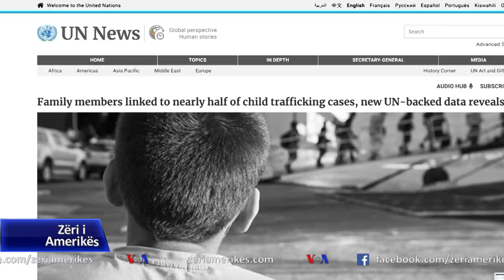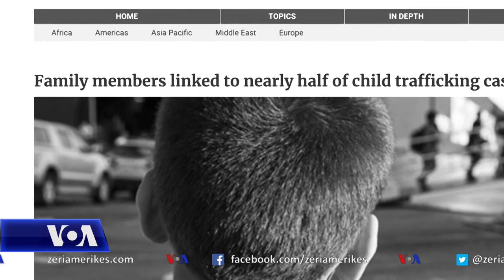Dhuna seksuale, sfidat për të mbijetuarat në SHBA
Prokurori i Përgjithshëm i Shteteve të Bashkuara Merrick Garland i ka kërkuar Kongresit një miliard dollarë fonde për të luftuar dhunën ndaj grave, përfshirë abuzimin në familje dhe sulmet seksuale.